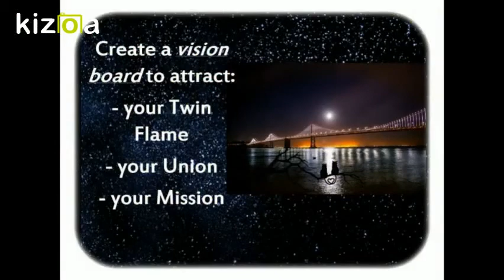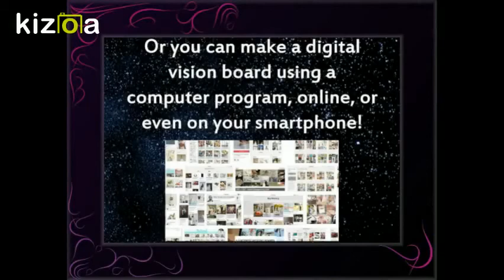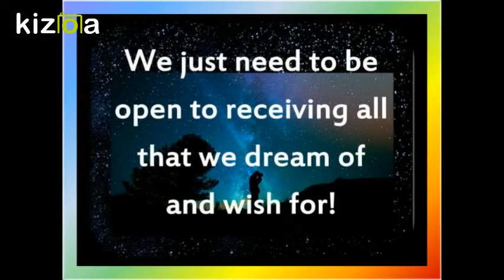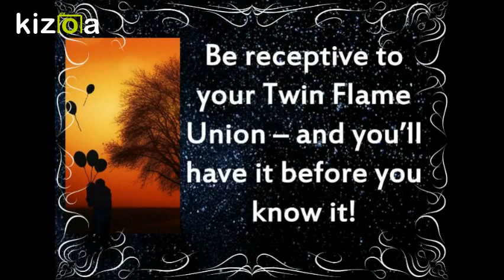Twin Flames! Use a Vision Board to Attract/Manifest Twin Flame, Union, Mission & Life Together!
Use a Vision Board to Attract your Twin Flame, your Reunion, Your Union, your Mission...your beautiful, joyous, harmonious, life together here in the third dimension (3D)!

We hope you enjoyed this video (repost) in the series on Attracting your Twin Flame & Your Harmonious Twin Flame Union!

Live psychic intuitive chat readings about any topic including Twin Flames (5D heart-to-heart conversations with your Beloved & healing):

I will send you a link to your video within 1 week of payment.